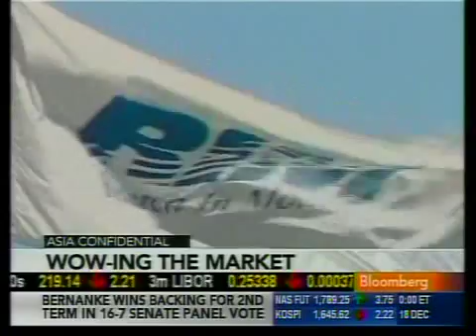Bonanza Captioning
this is a test clip